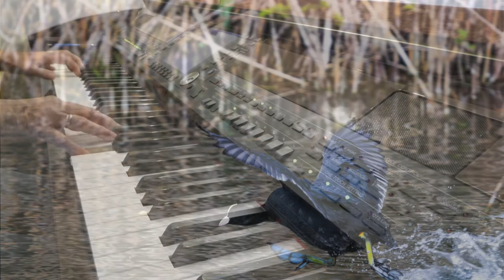Une Fantaisie Opus 12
A composition I would like to share with you I wrote some time ago. I hope you will enjoy listening to it.